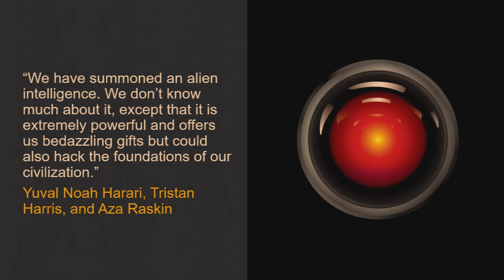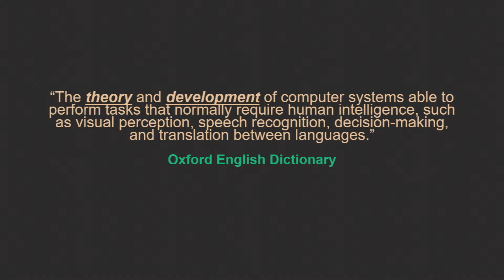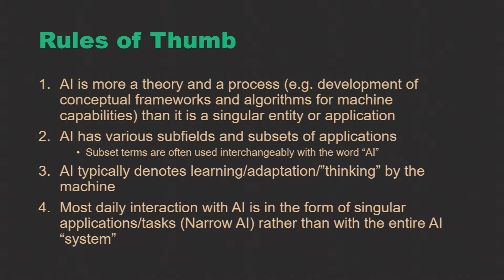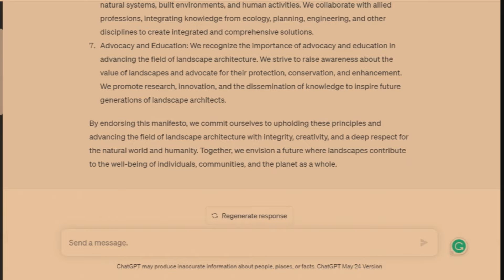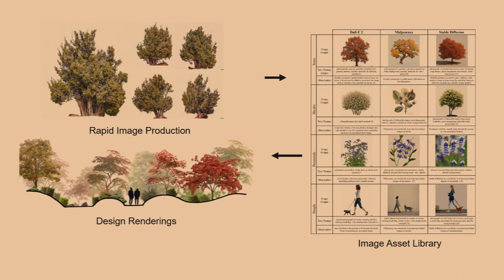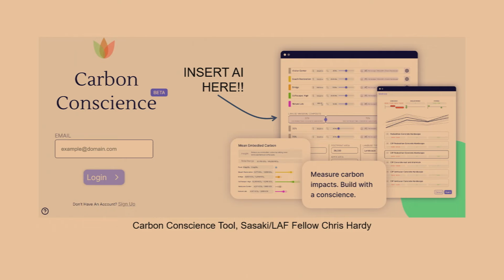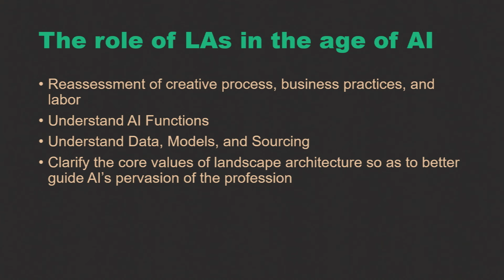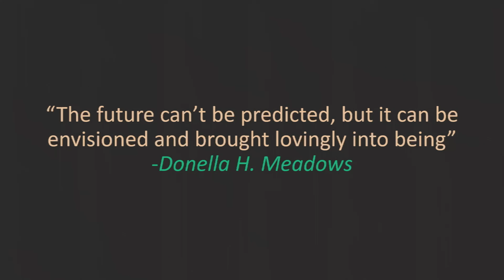Phillip Fernberg - Future Problems, Now: Landscape Architecture in the Age of AI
As artificial intelligence (AI) improves and its use increases, many landscape architects are apprehensive. Phillip Fernberg examined AI and its place in the discipline to help designers better understand, prepare for, and use it in the future, with a call to engage in shaping the technology to align with best practices and values. The result is a new frame of thinking for landscape architecture practice fit for a new technological era.

Presented at the Landscape Architecture Foundation's Innovation + Leadership Symposium on June 15, 2023. As part of the LAF Fellowship for Innovation and Leadership, fellows delivered presentations of their yearlong journey, highlighting their research, personal growth, and bold ideas to drive transformational change.

If you view the full recording of the symposium or watch all six presentations, you can earn 2.0 PDH (LA CES/HSW) following successful completion of a short quiz.